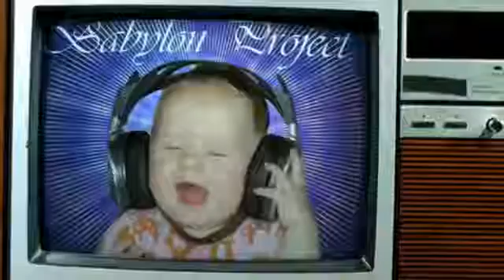CUTENESS OVERLOAD Animal Cuteness Overload Compilation HD Funny Pets